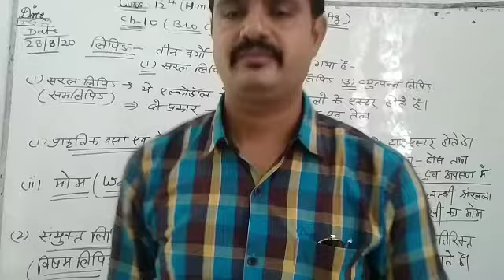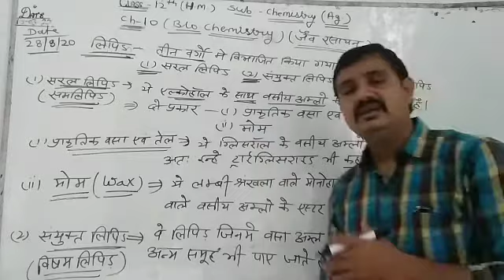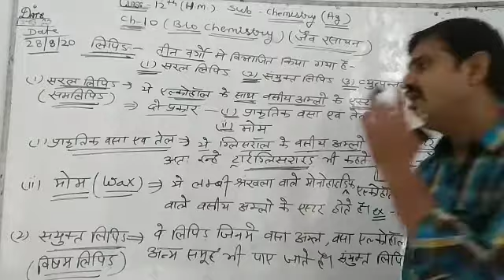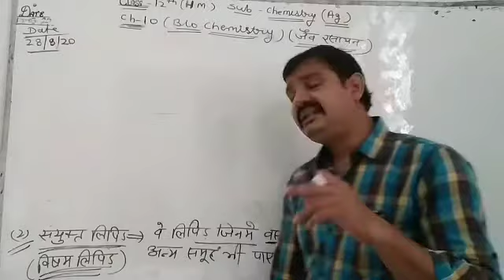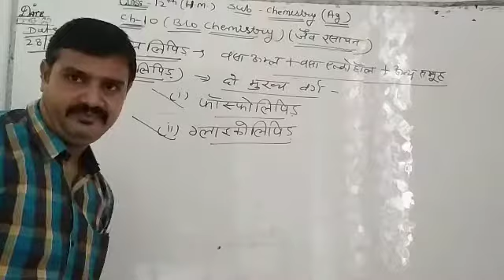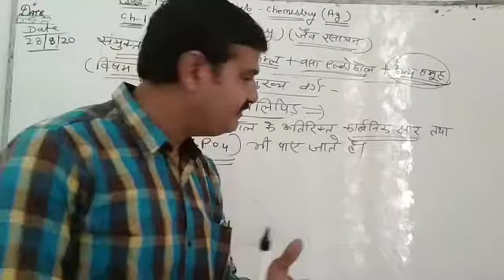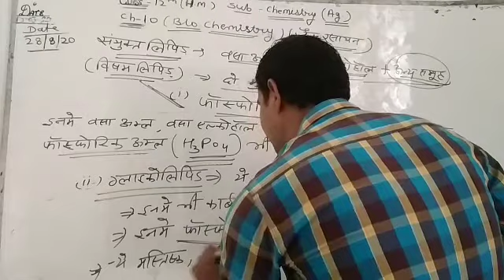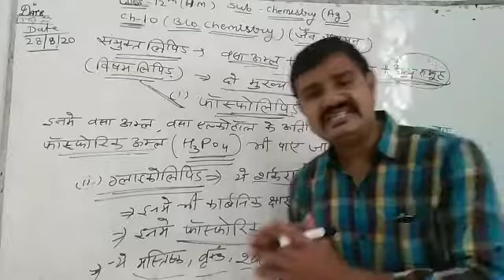ClassXllth (AG.chem.)ch.10(bio chemistry) 28:08:20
Vinod Sharma sir